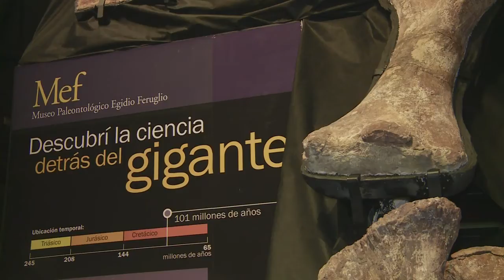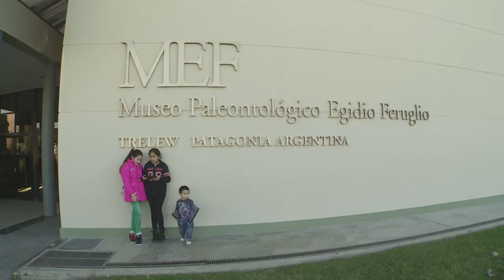Bones from largest dinosaur ever displayed in Patagonia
Thousands of visitors came to see the skeleton of the world's biggest dinosaur, on display in a museum in Patagonia, Argentina, not far from where the bones were discovered. Duration: 02:25